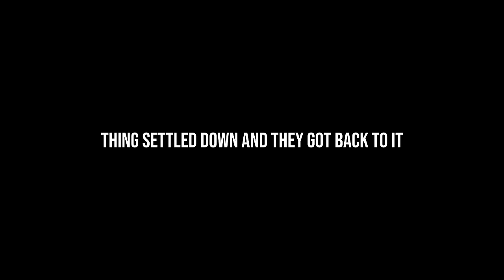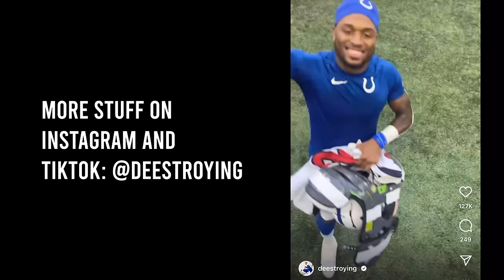THEY FOUGHT TWICE!! (LA 1ON1'S FOR $10,000)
I hosted 1 on 1's in LA for $10k and it was insane! We had 2 fight, along with crazy plays and catches! These are the best 1on1’s yet!